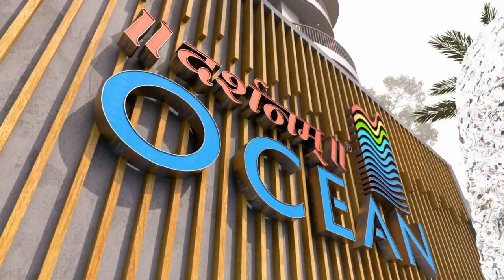Darshanam Ocean, Gotri Bhayli Rd, beside Surya Villas Society, Gotri, Vadodara, Gujarat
Check out Darshanam Ocean in Gotri, one of the upcoming under-construction housing societies in Vadodara. This society will have all basic facilities and amenities to suit homebuyer’s needs and requirements.

This housing society has multiple property options to offer, in varied price range, making it one of the most suitable address to own, that too in your budget.

Being a RERA-registered society, the project details and other important information is also available on state RERA portal. The RERA registration number of this project is PR/GJ/VADODARA/VADODARA/Others/RAA09909/190322.